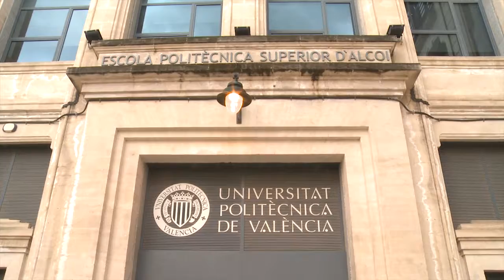Preliminars Firma del conseller Marzà XXII Jornada de Sociolingüística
La XXII Jornada de Sociolingüística analitza els reptes de la normalització al País Valencià
 L’Homologació dels títols, l’exempció a l’ensenyament per a certs territoris i l’exigència de competència lingüística als professionals són els tres aspectes que es tractaran
El conseller d’Educació, Vicent Marzà, obrirà les sessions amb una conferència que analitzarà els reptes socials i polítics que es plantegen actualment a l’àmbit valencià entorn a la normalització lingüística
 Educació certificarà la jornada als professorat assistent com a activitat formativa
Una nova Jornada de Sociolingüística se celebrarà al Campus d’Alcoi de la Universitat Politècnica de València els propers 24 i 25 de març, amb la participació d’un grup d’experts com a ponents. La llista està encapçalada pel mateix Conseller d’Educació, Vicent Marzà, que pronunciarà divendres la primera conferència entorn dels “Reptes socials i polítics de la normalització lingüística al País Valencià”.  L’objectiu de la jornada és debatre aspectes com l’homologació dels títols de coneixement de la llengua als diferents territoris, els efectes de l’exempció a l’ensenyament per a certes zones i el model d’exigència de competència lingüística als professionals. La novetat d’enguany és que la jornada ha sigut reconeguda com a activitat formativa per la Conselleria d’Educació.
El programa de dissabte començarà amb l’anàlisi del nou Decret de Plurilingüisme per Vicent Brotons, professor de la Universitat d’Alacant. Serà Ferran Puchades, secretari autonòmic de Justícia i Administració Pública qui parle de la nova Llei de la Funció Pública i la competència lingüística. La jornada es tancarà amb un debat sobre l’homologació dels títols de llengua en els territoris de llengua catalana que reunirà per primera vegada les persones responsables de la política lingüística del País Valencià, Catalunya i les Illes Balears: Rubén Trenzano, Ester Franquesa i Marta Fuxà respectivament. El col·loqui permetrà conéixer respostes clares a les incògnites que encara es plantegen en este aspecte.
La Jornada de Sociolingüística se suma enguany al centenari del naixement del poeta alcoià Joan Valls i Jordà amb una lectura dramatitzada de poemes a càrrec de l’actriu Rosanna Espinós i una ruta guiada pels racons de la ciutat que van ser clau en la vida i l’obra de Valls, un dels millors poetes valencians del segle XX.
Esta cita per al debat de la realitat lingüística està organitzada per la Universitat Politècnica de València, l’Acadèmia Valenciana de la Llengua, l’Ajuntament d’Alcoi, la Delegació d’Alacant de l’Institut d’Estudis Catalans, la Coordinadora de l’Alcoià i el Comtat pel Valencià i el Centre Ovidi Montllor.